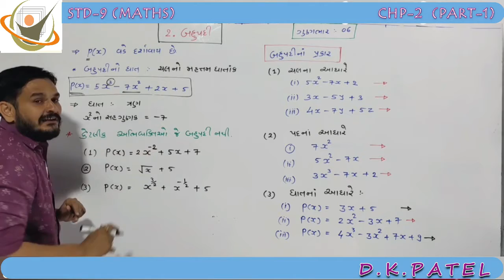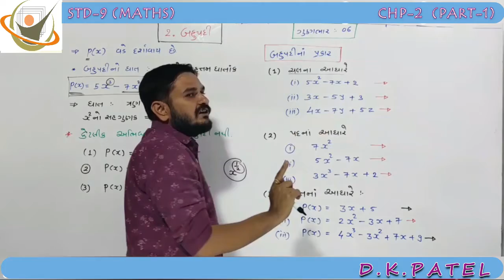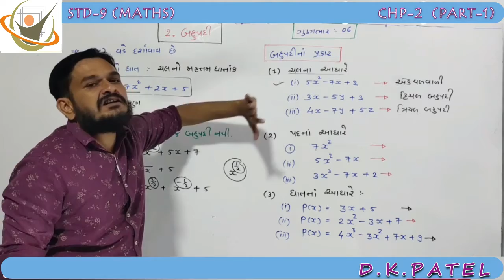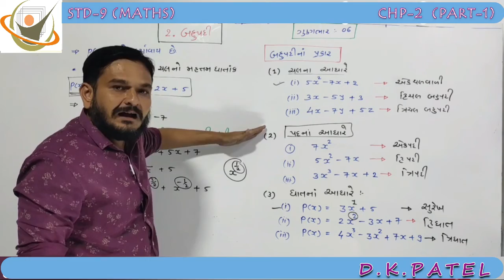STD 9 MATHS CHP 2 PART 1 sharda